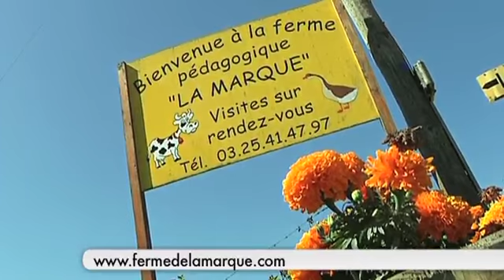La ferme expliquée aux enfants (Champ-sur-Barse)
Direction Champ-sur-Barse, à la découverte de la ferme pédagogique de la Marque, tenue par Claudette et Alain Figiel. (DROITS RESERVES . Pour toute exploitation sur TV, web, mobile, aller